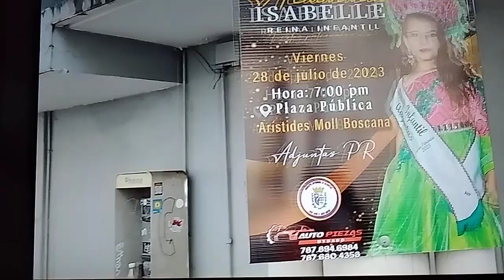Fiestas Patronales de Adjuntas, P. Rico 2023: El Maratón El Gigante